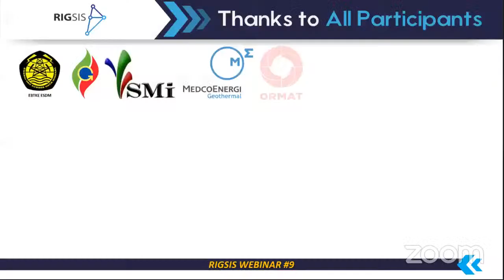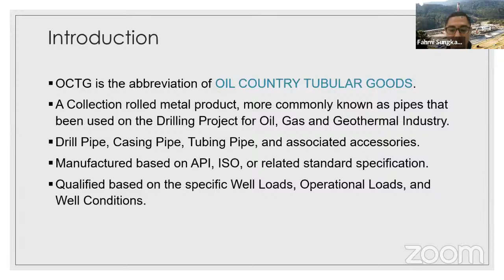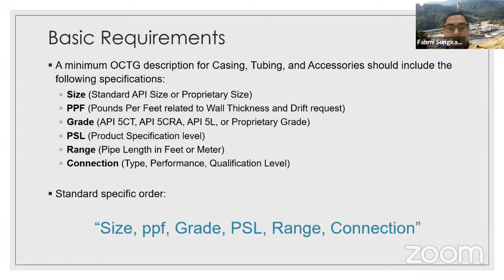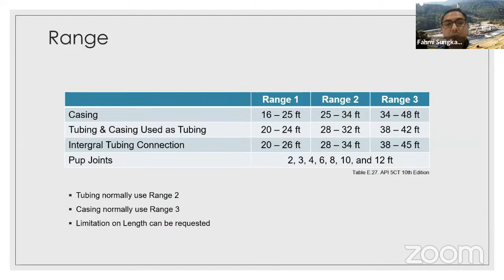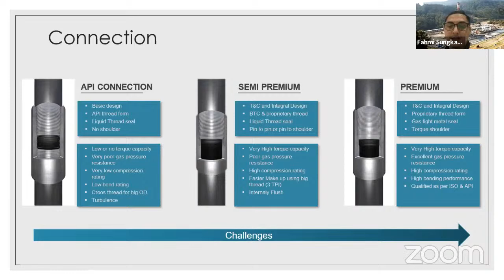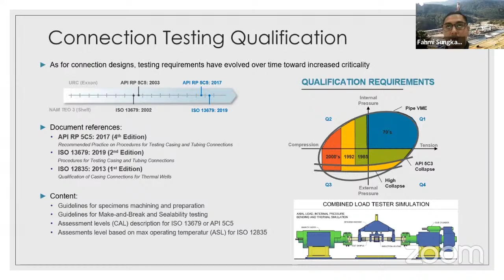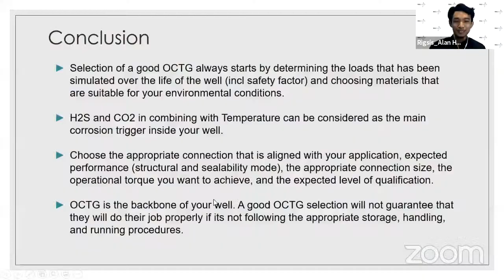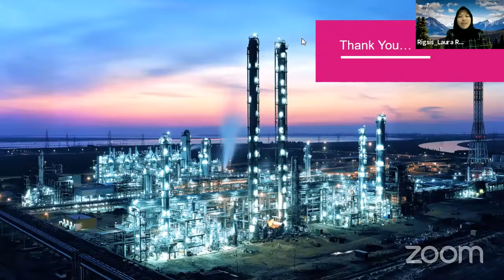Rigsis Webinar 9 - How to Select the Best Tubular for Drilling Project